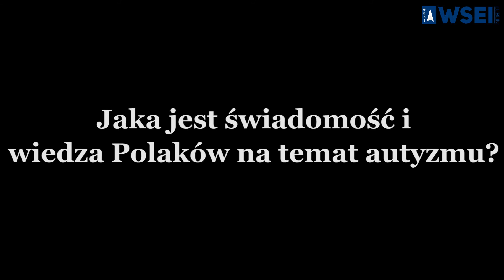Światowe dni autyzmu- konferencja WSEI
Konferencja pt „Metody i standardy interdyscyplinarnej diagnozy zaburzeń ze spektrum autyzmu” w Wyższej Szkole Ekonomii i Innowacji w Lublinie. Wszystkie szczegóły na stronie